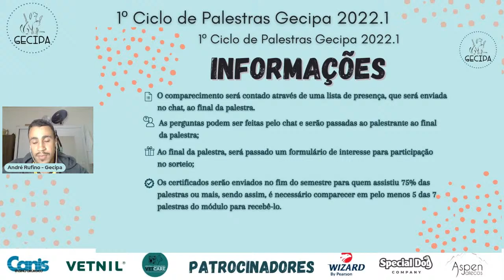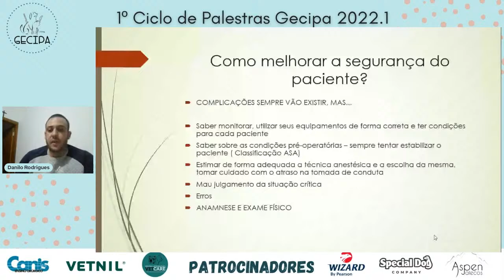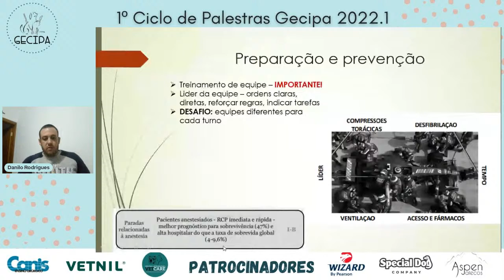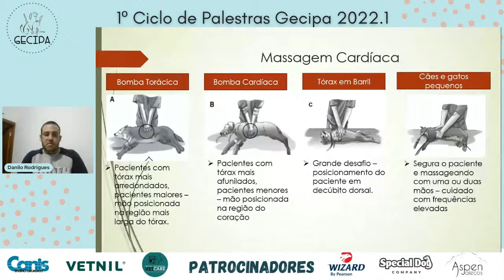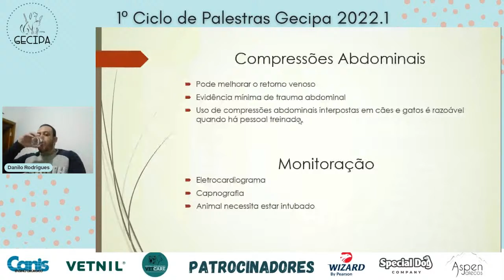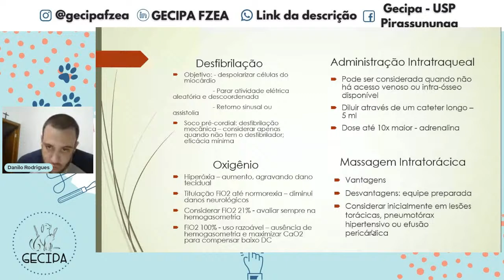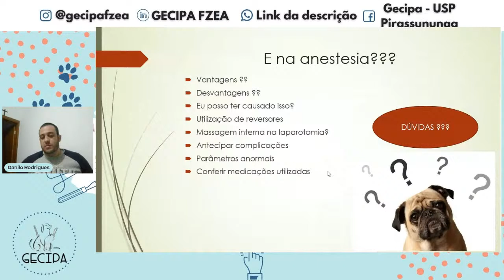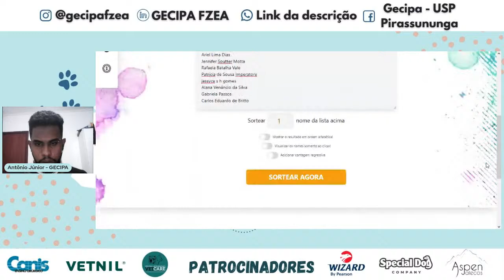Reanimação cérebro-cárdio-pulmonar - M.V. Danilo Rodrigues